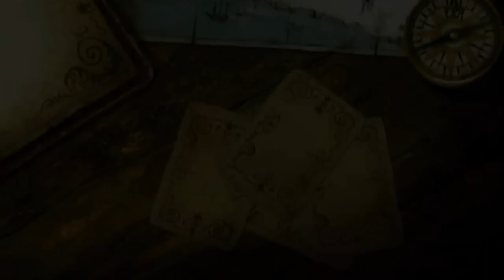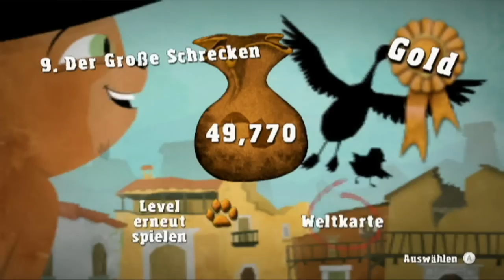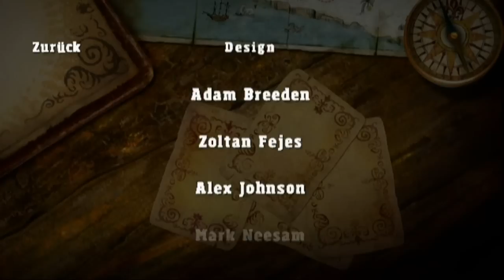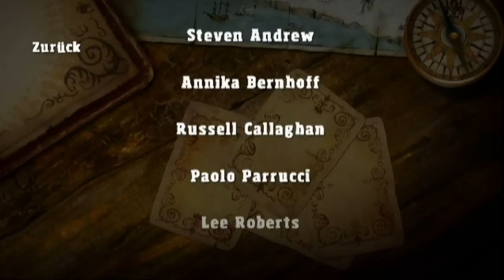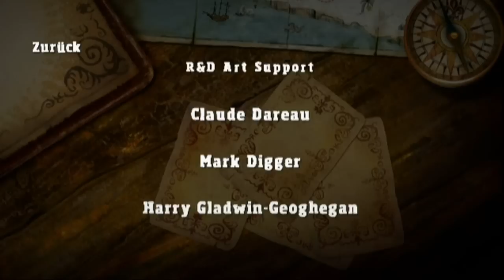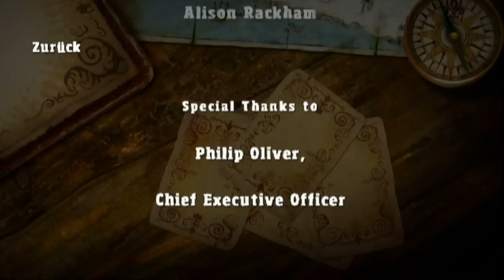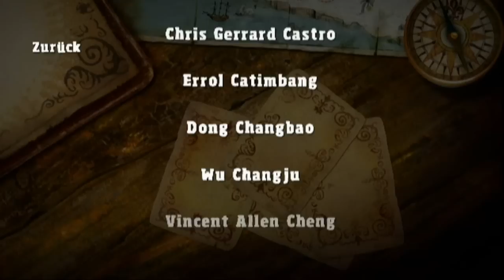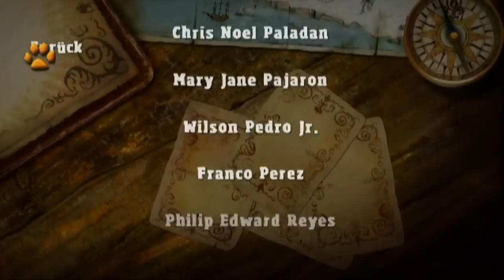Let's Play | Der gestiefelte Kater | German/Blind | 100% | Part 9 | Das ENDE! (von San Ricardo)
*Beschreibung lesen*

Die lage scheint aussichtslos... Humpti will ganz San Ricardo zerstören und wir sitzen im Gefängnis. Die Mutter des Kücken der Goldenen Gans ist schon unterwegs und wir können nichts tun... wäre da nicht Kitty gewesen!

Kapitel in diesen Part: Herausford. - Gut geformt!
                                 San Ricardo  - 9. Der Große Schrecken!